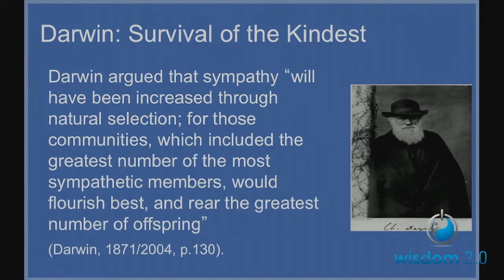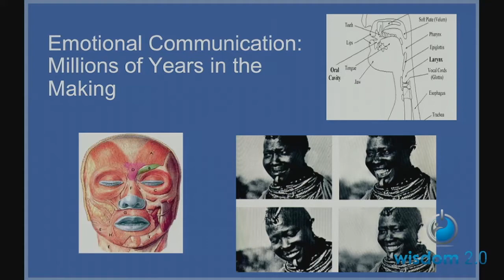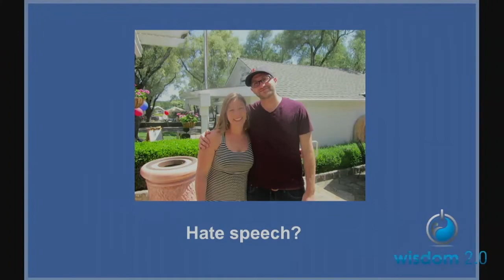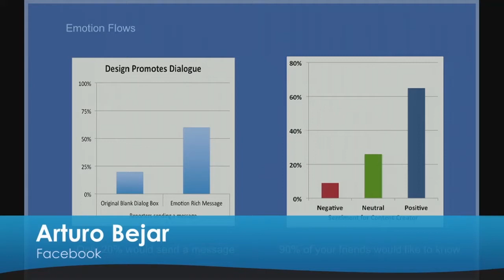Harnessing Technology to Increase Understanding and Compassion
Conversation with Arturo Bejar, facebook; Thupten Jinpa, Center for Compassion at Stanford; and Dacher Keltner, UC Berkeley, at Wisdom 2.0 2013.